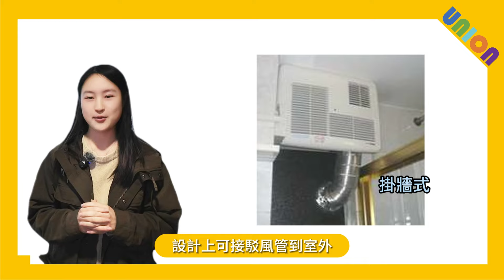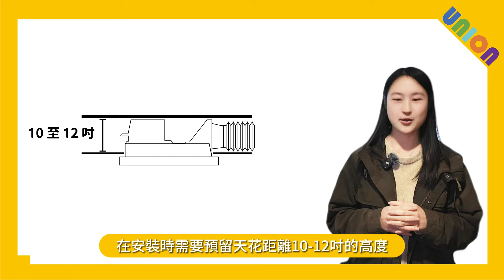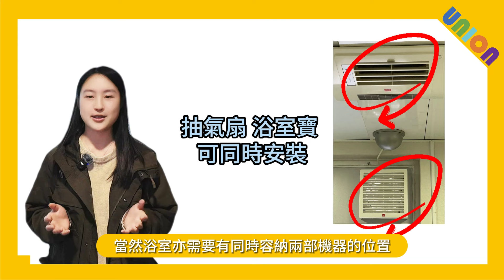【選材攻略】裝修小知識｜如何選擇適合的浴室寶和抽氣扇，5大重點教你點買最✓慳錢✓慳電終極攻略，教你買得值得！｜浴室裝修｜浴室乾衣｜浴室保暖｜浴室通風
浴室寶和抽氣扇是浴室裡常見的兩種設備，它們各有各的作用和優缺點。你知道怎麼選擇適合你的浴室寶和抽氣扇嗎？在這個視頻裡，我會為你介紹浴室寶和抽氣扇的功能、類型、安裝位置、耗電量等方面的資訊，讓你在選購時有更多的參考。如果你想讓你的浴室保持乾爽、通風和溫暖，就不要錯過！

網站及Youtube Channel 有超過100個真實裝修案例及視頻參考👇🏻

新蒲崗雙喜街2-4號同德工業大廈12樓A11-A12室

我們公司有 2000尺的陳列室，以供客戶選擇物料，歡迎大家上來觀看色版及傢俬樣板。😊

【選材攻略】裝修小知識｜如何選擇適合的浴室寶和抽氣扇，5大重點教你點買最✓慳錢✓慳電終極攻略，教你買得值得！